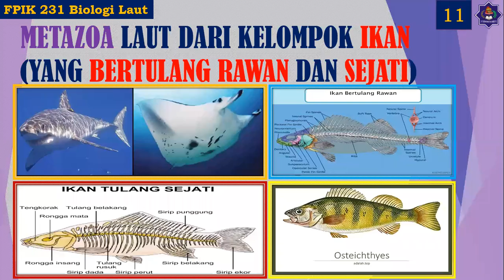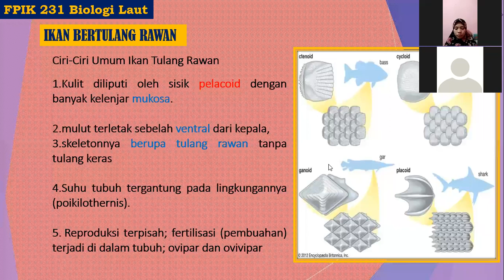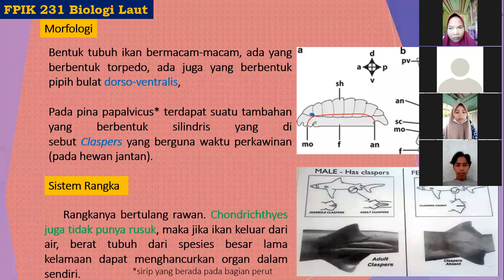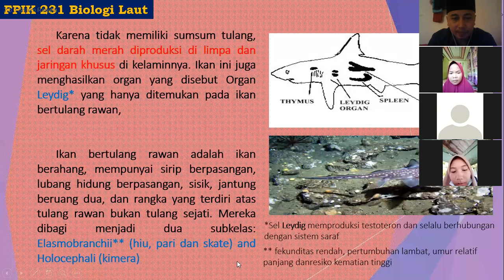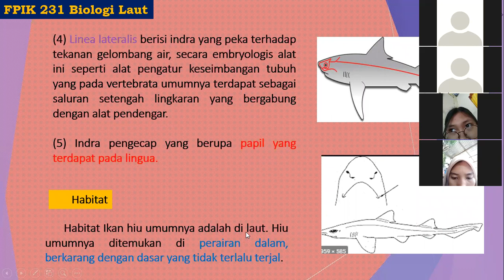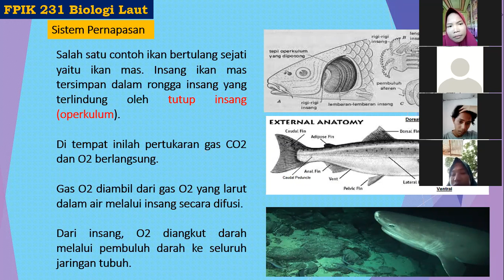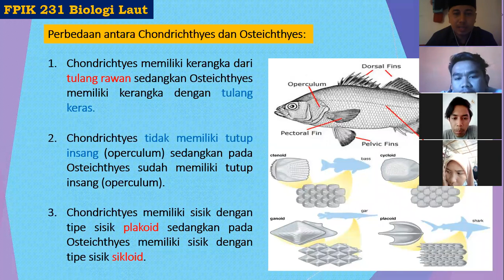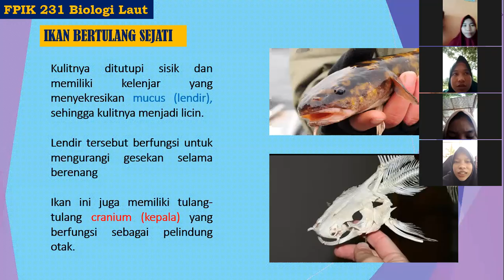MK Biologi Laut 11 / METAZOA LAUT Chondrichthyes & Osteichthyes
PPTnya di Blogspot ya.